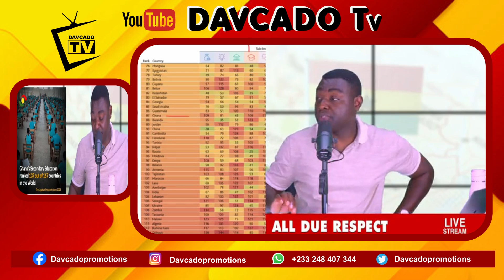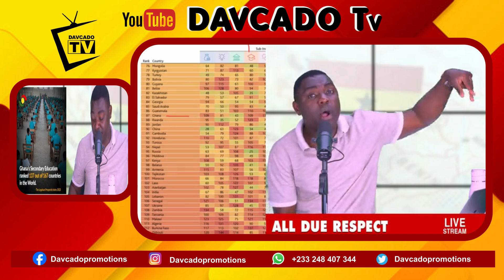World Educational Rating Ghana Is Last!! Kevin Taylor Em0tionally Reacts!!!!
Follow our Facebook Page - Davcadopromotions